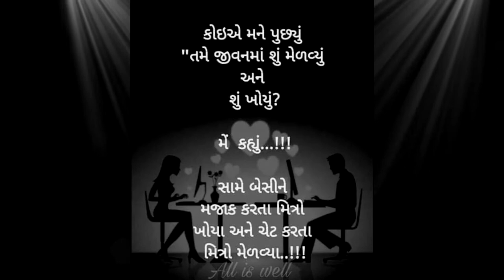Gujarati suvichar | ગુજરાત સુવિચાર | sachi vato | gujarati status | shayri status સુવિચાર